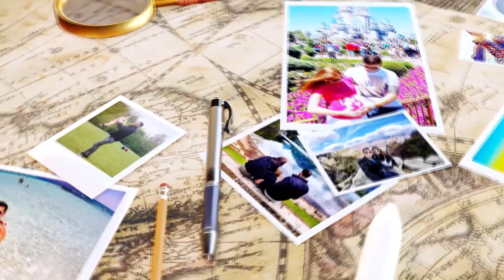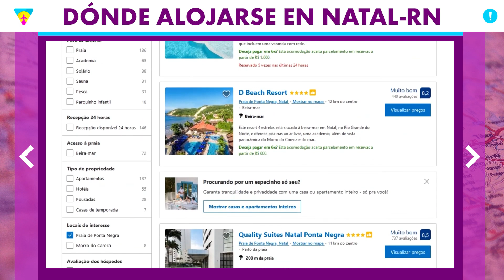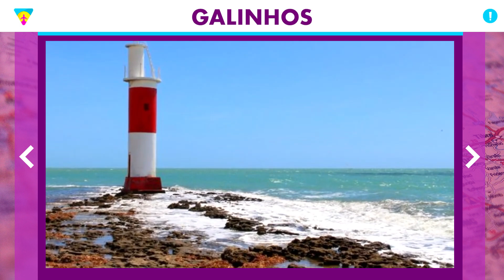¡Qué hacer en NATAL! ¡Los mejores tours! Genipabú, Pipa, Maracajaú, Buggy, Ponta Negra...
¡Aprende qué puedes hacer en Natal RN! Vamos a darte todos los consejos de paseos, discotecas, compras, entradas baratas, lugares históricos y puntos turísticos imperdibles en Natal!

Espero que les hayan gustado los consejos de qué hacer en Natal.

Los mejores puntos turísticos, comenten!

0:00 Introducción
 0:40 Viñeta
0:57 Región de Ponta Negra
1:50 Alquiler de auto o agencia de paseos en Natal
2:17 Mapa con los mejores hoteles de Natal
2:56 Playa de Ponta Negra
3:13 Morro do careca Natal
 3:49 Letrero de Natal
3:57 Jangalancha
4:22 Mercado de Ponta Negra
5:13 Shopping de Artesanias Vilarte y Feria de artesanías de Ponta Negra
5:39 Paseo de buggy litoral norte de Natal
6:02 Dunas de Genipabu
6:56 Lagoa de Pitangui
7:19 Playa de Jacumã
7:43 Redes Sociales
8:28 Comparador de alquiler de auto
9:01 Agencia de paseos en Natal
10:58 Paseo de buggy litoral sul Natal
11:09 El mayor cajueiro del mundo
11:32 Mirante del mayor cajueiro del mundo
11:35 Pipa Natal
12:48 Precio paseo de buggy Natal
13:19 Falésias de Pipa
13:42 Hotel All Inclusive Natal
14:17 Hotel barato en Natal
14:35 Parrachos de Maracajaú
15:49 Restaurante Camarões Natal
16:14 São Miguel do Gostoso
16:40 Galinhos
17:47 Cómo ahorrar en el viaje a Natal
18:38 Cierre